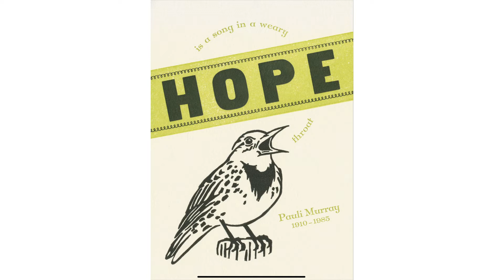Really Big Chapel – February 26, 2021